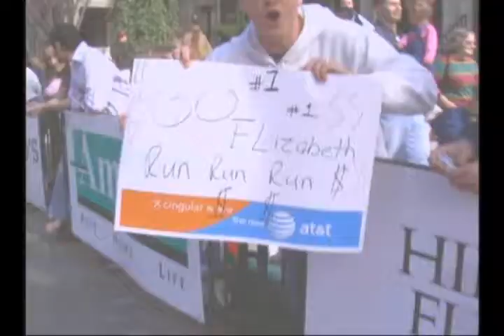Beautiful Day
YMCA 10k Training Team and Ukrop's Monument Avenue 10k highlights